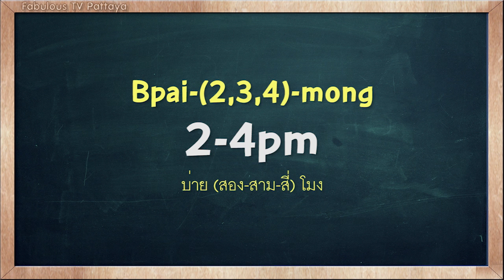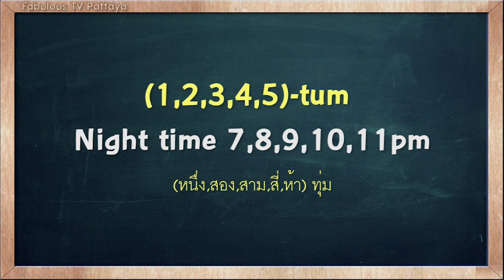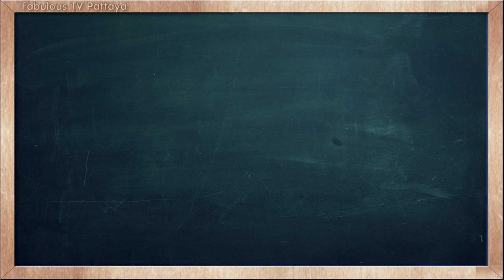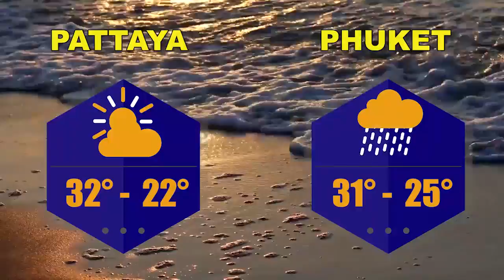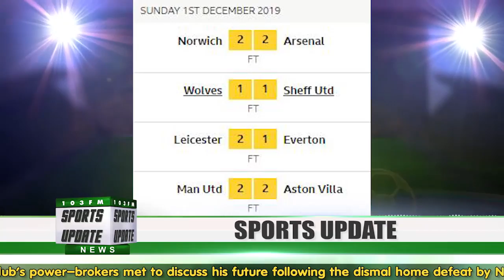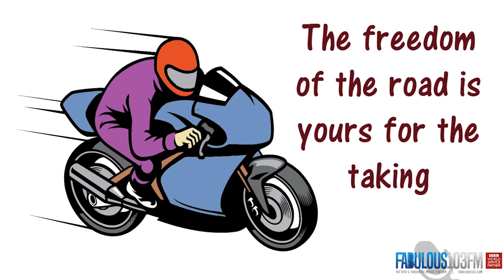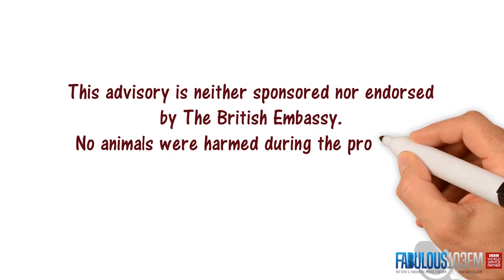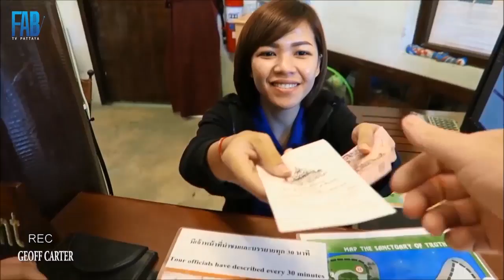[FullShow] 2nd December 2019 Fabulous TV Pattaya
MONDAY FROM PATTAYA

Monday's updates from Fab TV. News, thai lessons & more. What would you like to see on Fab TV? For more videos, and to see whats happening in and around Pattaya city,